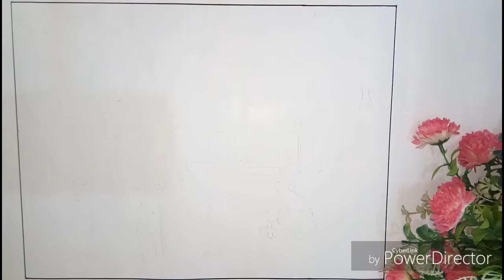Diwali Drawing/Diwali Drawing Step By Step/Ruks Art N Craft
Today we will learn about another easy to make greeting card, to make this handmade greeting card you will require the following things :
1) Colour Paper
2) Decorative pearls
3) Glue
4) Marker
5) Scissor
Craft by Ruks Art N Craft